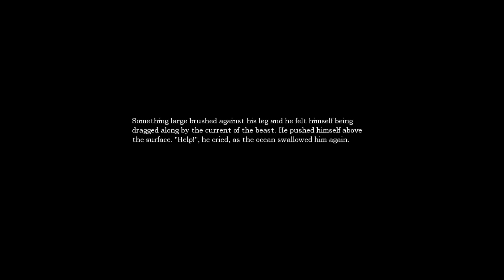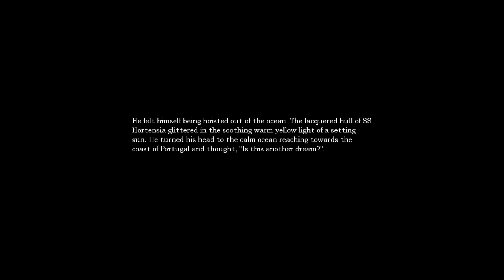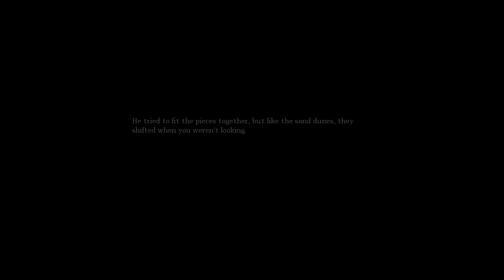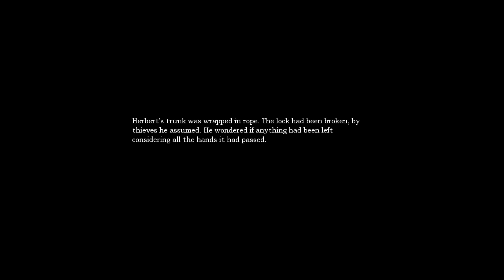Su Altı Canavarı I Amnesia the Dark Decent I Bölüm 3